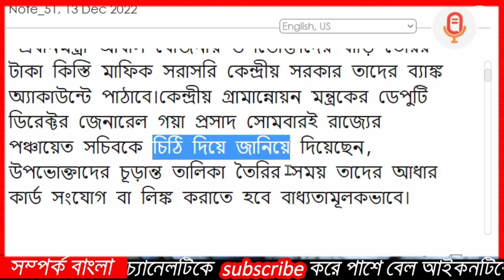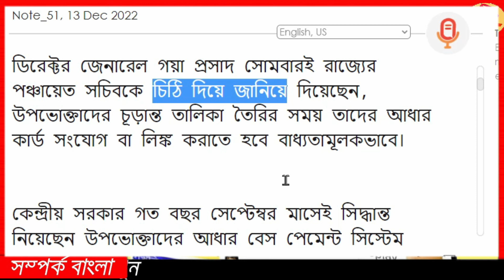কীভাবে ঢুকবে বাড়ি তৈরির টাকা? Narendra Modi announced the new rules of Pradhan Mantri Awas Yojana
about this video : we are talking in this video about How to enter house building money? Center's big decision on Pradhan Mantri Awas Yojana

My name is Sajal Welcome to my samporko Bangla youtube channel you will see in this channel. Government Schemes / All Government Updates

thnax for watching samporko bangla